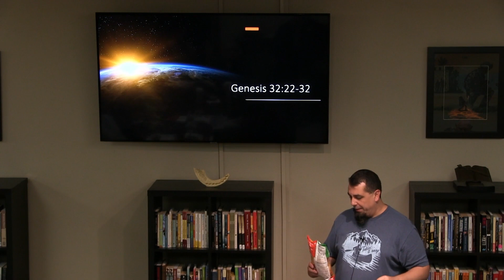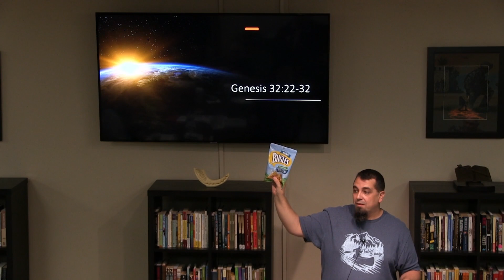Genesis 32:22-32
Wrestling With God